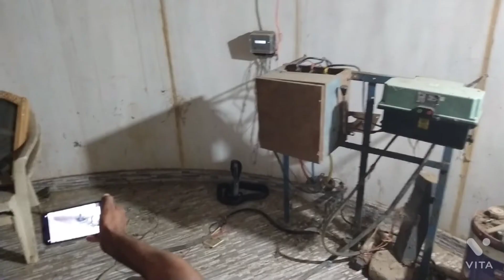3 घंटे तक एक हीं जगह पर बैठे हुए कोबरा सांप को सुरक्षित पकड़ा।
3 घंटे तक एक हीं जगह पर बैठे हुए कोबरा सांप को सुरक्षित पकड़ा।